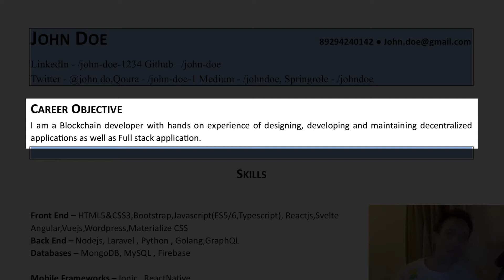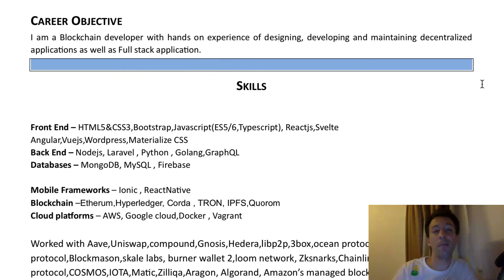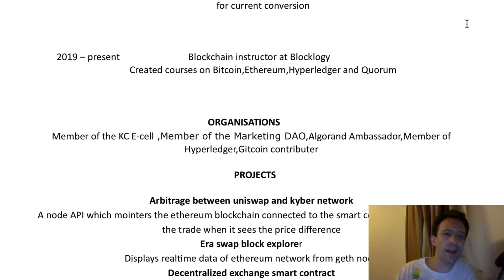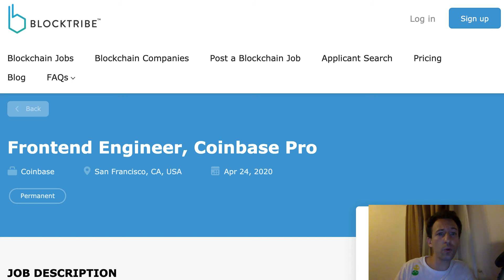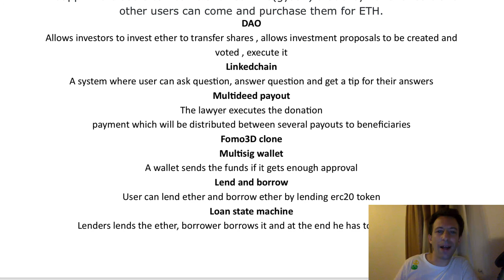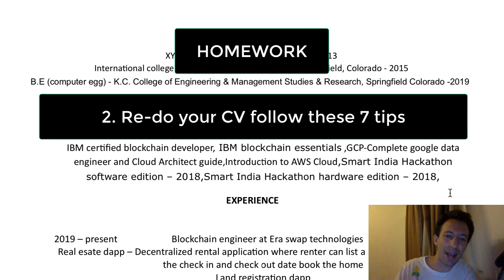Top 7 tips to boost your Blockchain CV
Join the Facebook group of EatTheBlocks where you can ask all the questions you want about Blockchain development:

In this video I will give you 7 tips to supercharge your Blockchain CV and boost your chances to get an awesome Blockchain job!

We are going to do this by reviewing the existing CV of a Blockchain developer. Also a good way to see an example of a Blockchain developer CV.

- Tip #1: Have a title with a clear positioning
- Tip #3: Only list the most relevant technologies
- Tip #4: Put your job experiences or projects first
- Tip #5: Have several CVs
- Tip #6: Keep it short. 1 page maximum
- Tip #7: Keep a clean and simple style